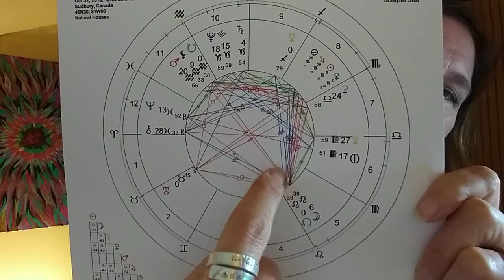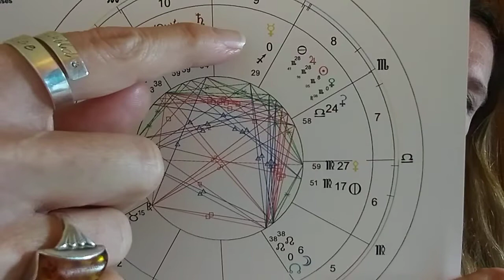Witchy Wednesday Halloween/Samhain 2018 Edition - The Astrology of Karmic Re-Set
Happy Halloween/Samhain!
We are currently under the energy of a Fixed Grand Cross involving Uranus in Taurus, Venus in Scorpio, North Node in Leo and South Node in Aquarius ALL at ZERO degrees!  This is creating a lot of tension for us, and we need to take some action so as not to feel stuck.  We may be feeling pulled in many different directions.  Choose what feels most self-loving (not the same as selfish) and you can't go wrong.

Today also sees Mercury shifting into Sagittarius and Libra Retrograding back into Libra for a spell.

On November 6th, Uranus will re-visit Aries for one last Hurrah until March.  This is the final hit of Uranian energy in whatever area of our chart contains Aries as Uranus won't re-visit Aries until 2094.